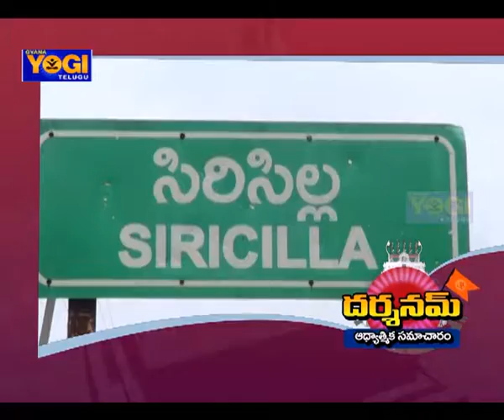సిరిసిల్ల జిల్లా కేంద్రంలో ఈ నెల 27 తేది నుండి 31 వరకు అతిపెద్ద అయుత మహ చండీ యాగం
Darshanam News (21-12-17) | క‌రీంన‌గ‌ర్ రాజన్న సిరిసిల్ల జిల్లా కేంద్రంలో ఈ నెల 27 తేది నుండి 31 వరకు అతిపెద్ద అయుత మహ చండీ యాగం